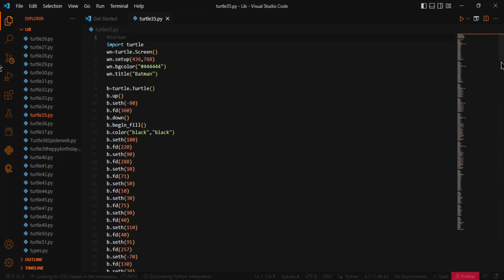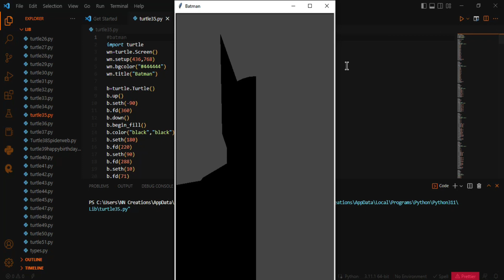Batman Using Python Turtle Code